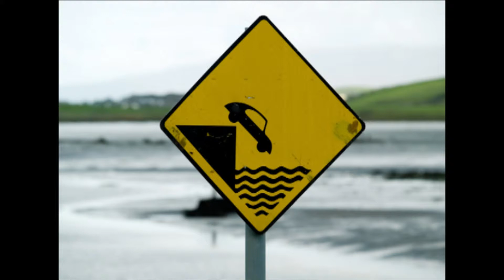Michael Messner's Ireland Tour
Land in Shannon and tour the South of Ireland by Train and Coach